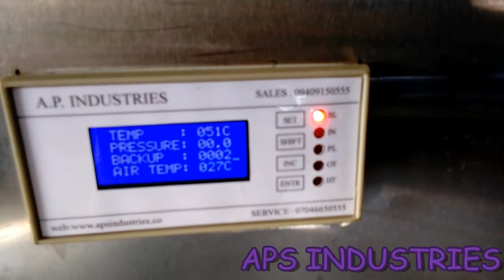Small Garlic peeler machine in Gujarat by Aps Industries 7046650555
Hello everyone
GARLIC SKIN REMOVING PROCESS VIDEO BY MACHINE APS INDUSTRIES PRESENTING VIDEO.
Thank you for Taking interest in our company .Here we are presenting video automatic garlic peeling process by Machine kindly watch video If you want more information regarding machine kindly inform Us on M-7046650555

APS INDUSTRIES